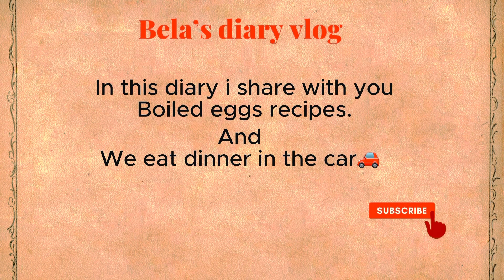Mini vlog #51| Boiled egg recipe| dinner in the car| house wife routine| cooking| 24 February 2023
I belong to muslim family from Pakistan 🇵🇰and I'm the l trying to live a greener life. I m mother of two kids😊Alhamdullilah

I share my vlogs thats all about focus on routine, especially my daily diary record of personal activities, reflections, or feelings. daily activities such as cooking, cleaning. My main focus will be home, health, and family.🥰

My weekly videos uploaded something new 😃

Monday: ACTIVITIES 🎸🎨🚗🎧🎼

Tuesday: COOKING 🍝🥗🌮🍫🍰

Wednesday: SELF CARE 🧘🏻‍♀️💃🏻🛀🏻👗💅🏻

Thursday: Q & A/ MOTIVATIONAL⏳⏱️🔔❓❌

Friday:  CLEANINGS ⏰🛌🚽🪣🧹

Saturday: SHOPPING & OUTINGS 🛒🛍️🌂👛🚖

Sunday: RELAX (no video)🏡👨‍👩‍👦‍👦👫